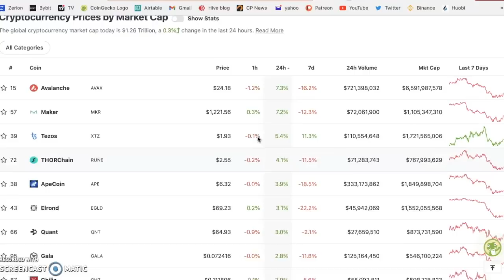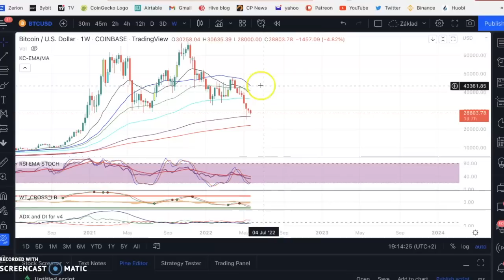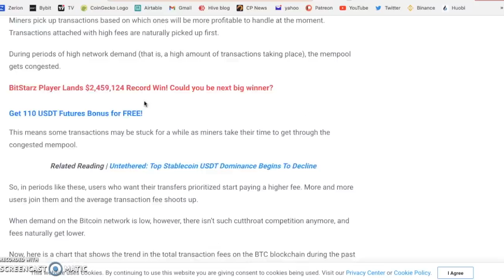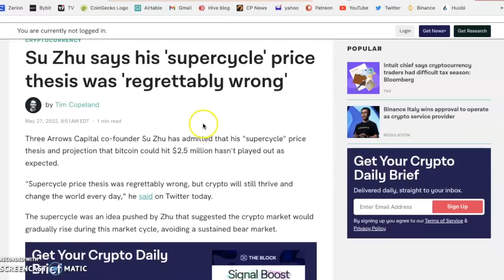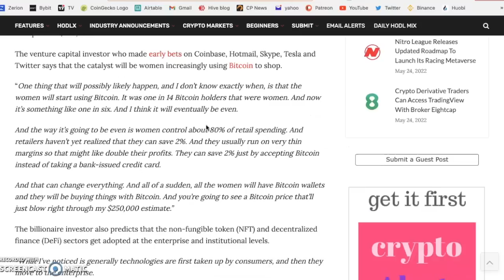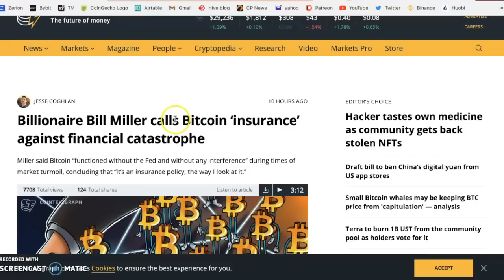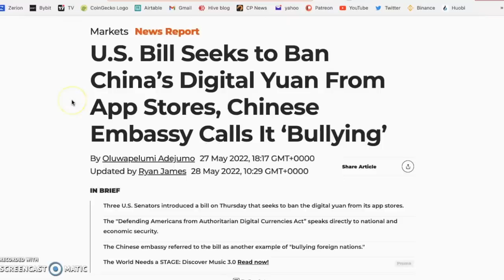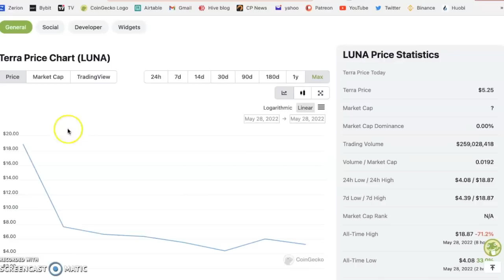Bitcoin porastie ..Prečo.?